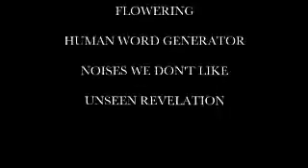Undiscovered Wonder by Mel Mellers - Dude That's Cool Magic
Hot on the heals of his best-selling twin DVD set "Tickling the Mind", Mel's new DVD "Undiscovered Wonder." Features six jam-packed routines complete with all the gags and presentation plots you'll need.

The Clown is Dead...Welcome to Mel Mellers "Undiscovered Wonder", The very latest DVD from the ever inventive mind of one of Britain's most successful comedy magicians.

Contents:

Interactive Production - The perfect opening for any undiscovered wonder. Simple, Clean, and Very Easy To DO!

Thoughts in a Hat - A mind-reading routine that packs small and plays big. Watch as Mel reads the minds of three audience members with hilarious results.

Sounds You Don't Like - Make your audience scream! One of the loudest reactions you'll ever get!

Agony Aunt - The classic confabulation stripped bare. No gimmicks and you can even use a real wallet, Add this to Mel's brilliant presentation plot and this really will be the highlight of your show.

Flags - The card story with a unique twist. Not a playing card in sight. Just one brilliant routine with a truly international flavor.

Mind Reading Puppet - Can a stuffed Duck really read minds? Watch as Mel proves that they can.